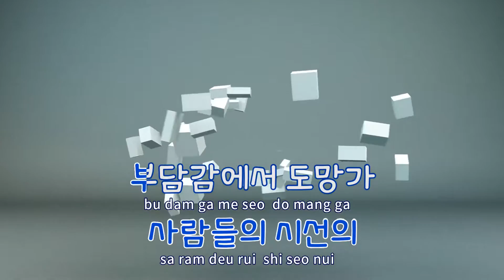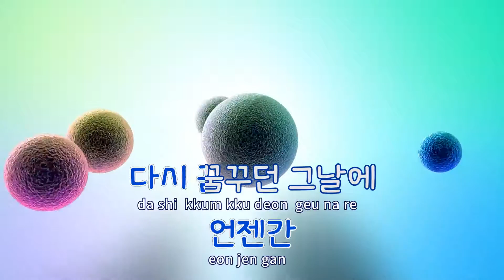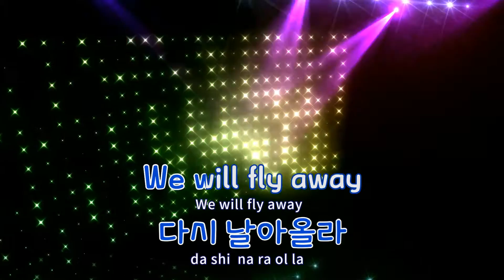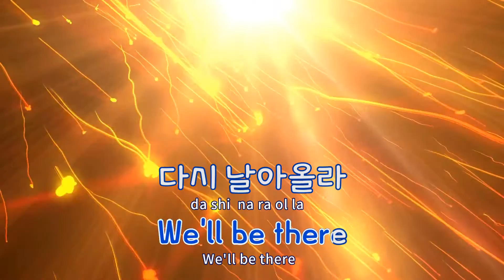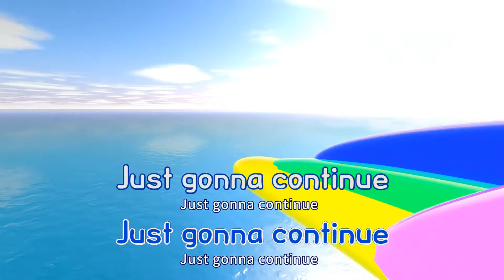[TJ노래방 / 반키올림] Continue - 제아(제국의아이들)(Je-A) / TJ Karaoke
Continue  --  제아(제국의아이들)